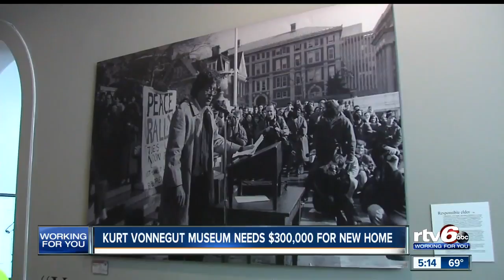Kurt Vonnegut Museum and Library needs $300K this month for new space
The museum and library honoring one of Indianapolis’ most famous natives needs funding for its permanent home.